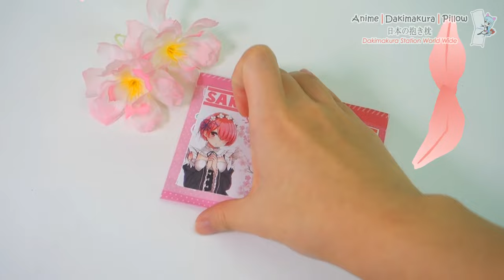Unboxing Anime Dakimakura Pillow Scented Sachets Review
GRAB NOW OUR NEW ANIME DAKIMAKURA SCENTED SACHETS!!